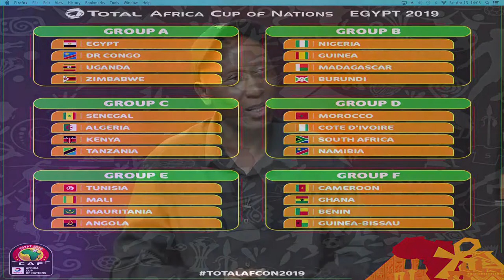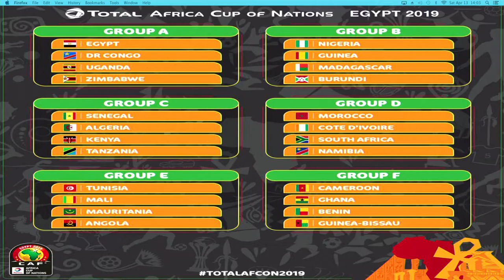Afcon2019Draw || Will Kenya make it past the Group stages? Titus Mulama and James Omondi explains